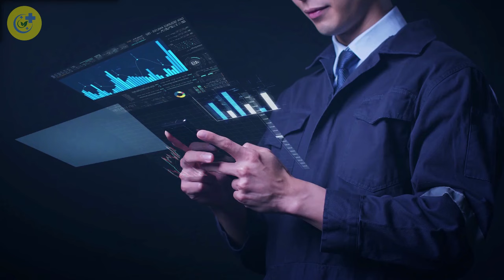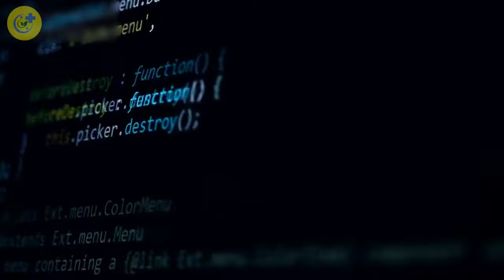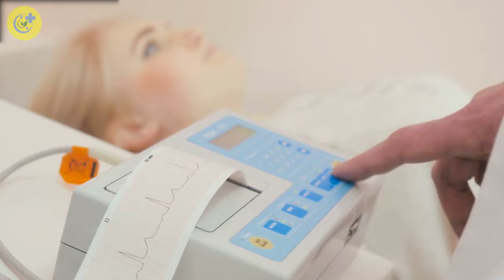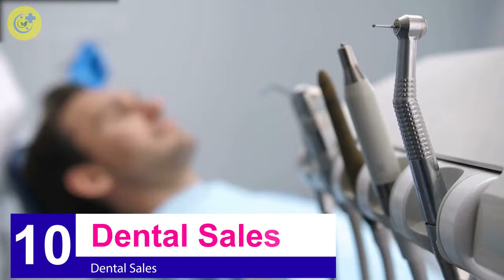Top 10 Most Profitable Healthcare Business Ideas For 2022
Healthcare has quickly become one of the most profitable industries in the U.S., and it’s easy to see why: demand is high, healthcare costs are rising, and there are so many ways you can make money in this field that no matter your skill level or business experience, you’re bound to find something to fit your expertise. But just like any other industry, finding that perfect healthcare business idea requires research and critical thinking to determine what will be the most profitable endeavor for you personally.

**TIME STAMPS**
00:00:30 Surgical Product Distribution
00:00:56 Telehealth Consulting Services
00:01:08 Senior Home Care
00:01:34 Medical Equipment Rental
00:01:59 Online pharmacy store
00:02:25 Physical Therapy Management Software
00:03:00 Personal Chef Services
00:03:31 Diagnostic center
00:03:55 Medical Transcription Services
00:04:24 Dental Sales

Healthcare Business Books (Amazon)
Mobile Medicine
Managing Health Care Business Strategy
Home Healthcare Business Startup
Fix This Next for Healthcare Providers

medical business ideas
healthcare business ideas